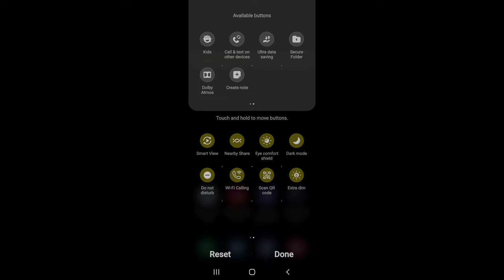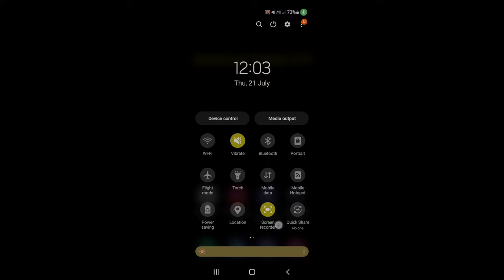How to record screen in Samsung Galaxy A13 with audio || Samsung Galaxy A13 screen recording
hello dosto, aaj maine is video me bataya hai ki Samsung Galaxy A13 me screen recording kaise karte hain internal audio ke saath, dosto Samsung Galaxy A13 me screen record karna bahut aasan hai. agar aap bhi janna chahate hain ki Samsung Galaxy A13 me Audio ke sath screen record kaise kare to is video ko pura dekhiyega, thanks friends.

How to record screen in Samsung Galaxy A13 with audio
Samsung Galaxy A13 me screen recording kaise kare
How to record screen on Samsung Galaxy A13 with internal sound
how to record screen on Samsung Galaxy A13
Samsung Galaxy A13 me screen kaise record kare
Samsung Galaxy A13 me screen recording kaise karte hain
Samsung Galaxy A13 me audio ke saath screen record kaise kare
how to record screen on Samsung Galaxy A13 with sound
Samsung Galaxy A13 me pubg screen record kaise kare
Samsung Galaxy A13 me game ke liye screen kaise record kare
Samsung Galaxy A13 screen recording with sound
Samsung Galaxy A13 screen recording with internal sound
Samsung Galaxy A13
screen record